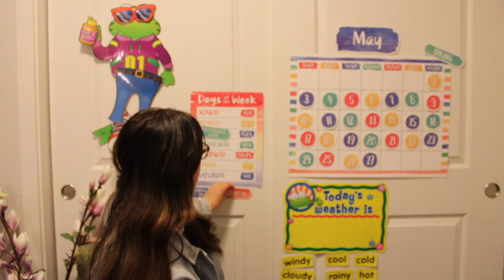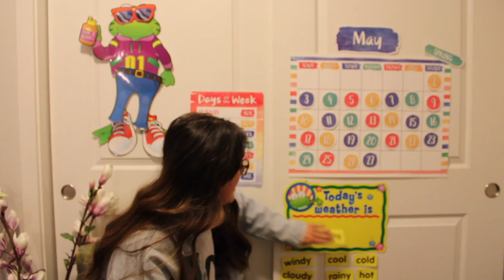Calendar Time - Wednesday May 27th, 2020